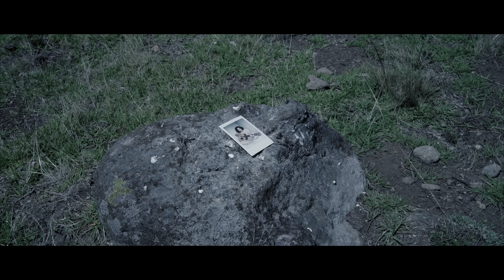Sebastián Romero - Llámale (Cap. 4)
Sebastián Romero - Llámale (Video Oficial)

📜Letra:

Podemos ir a los lugares donde ya fuiste con él
Si tú lo quieres
Puedes llamarme por su nombre, soy bueno en pretender
Yo sólo quiero que tú seas muy feliz
Y si esta es la única manera
Llámale, dile que conmigo piensas mucho en él
Dile que aún quieres probar su piel
Dile que aún lo amas
Podemos repetir la historia, vivirla tal cómo pasó
Podemos actuar, un beso y aparentar
Que sí me quieres
Llámale
Llámale
Llámale
Llámale, dile que aún lo amas